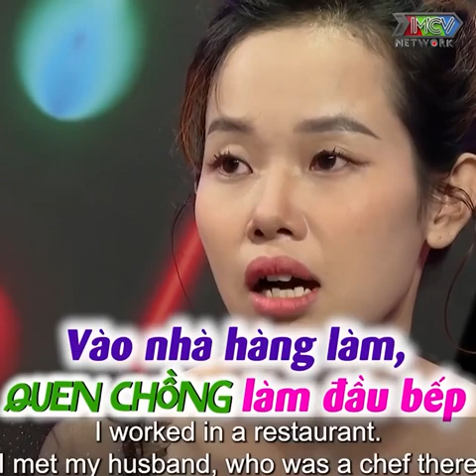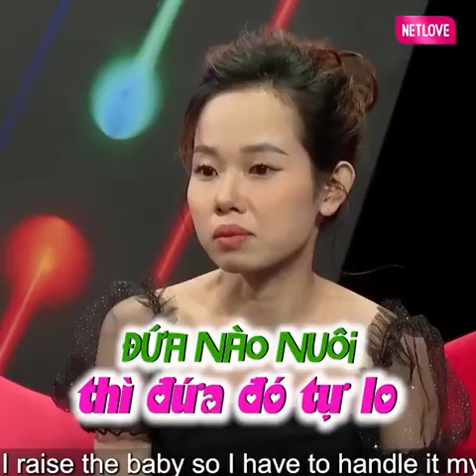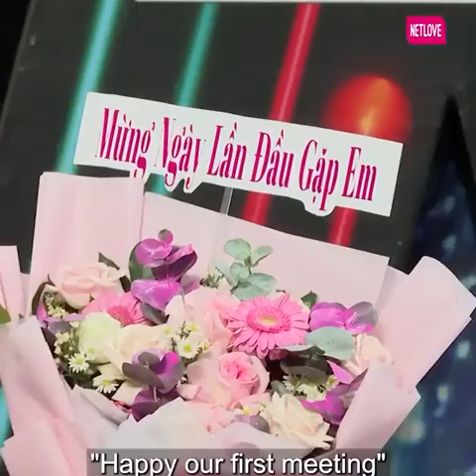BMHH. Mẹ đơn thân mồ côi cha mẹ đi hẹn hò gặp ngay anh chàng u40 vui tính chưa ai "bóc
Mẹ đơn thân mồ côi cha mẹ đi hẹn hò gặp ngay anh chàng u40 vui tính chưa ai "bóc